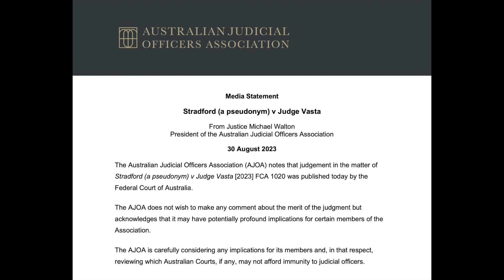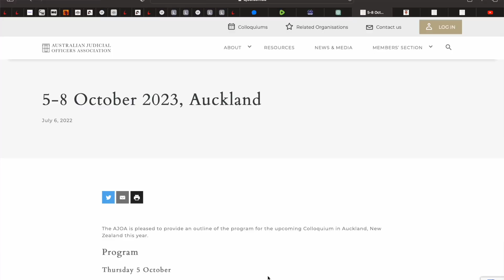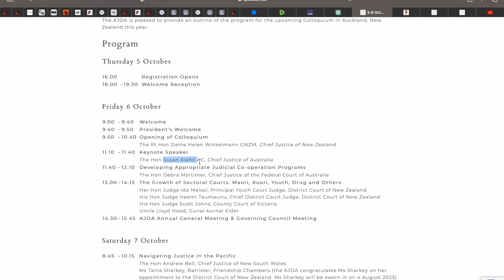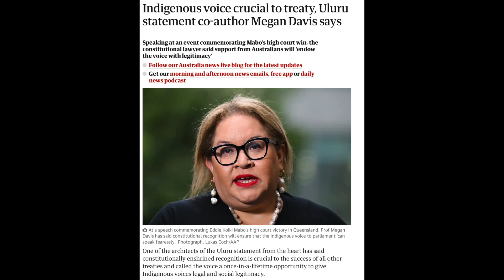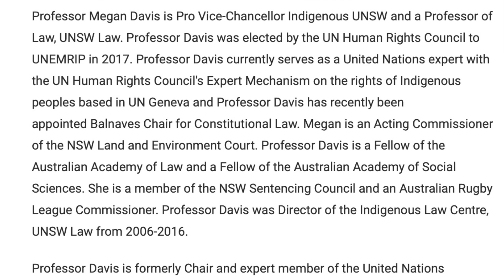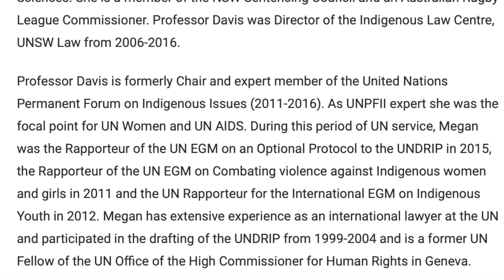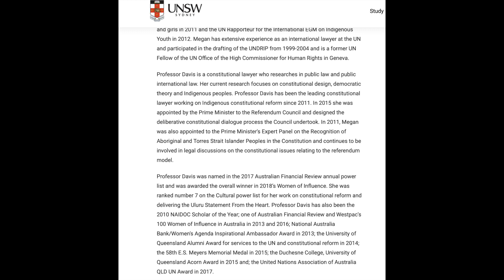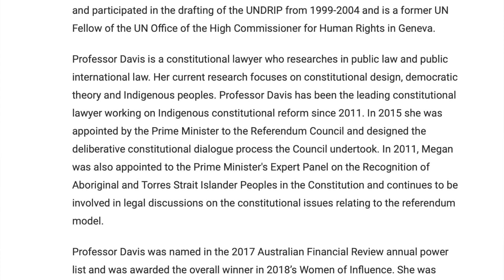#136 EXPOSED~JUDGES/LABOR/UN/YES VOTE CONnection!!!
Who is Megan Davies and how does she connect all the dots up for us? pay attention